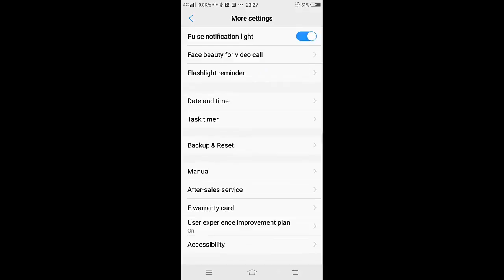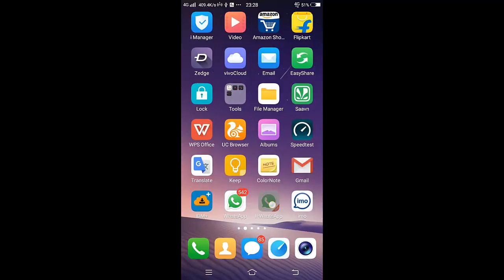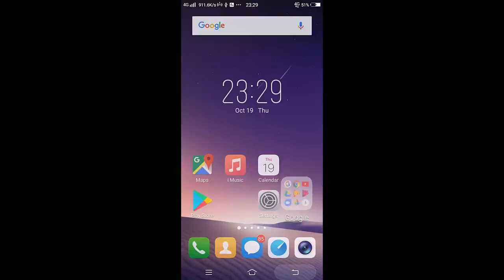ViVo V7 Plus SPEED TEST AND REVIEWS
Hello Friends here are speed of "Vivo V7 Plus
Vivi v7 plus